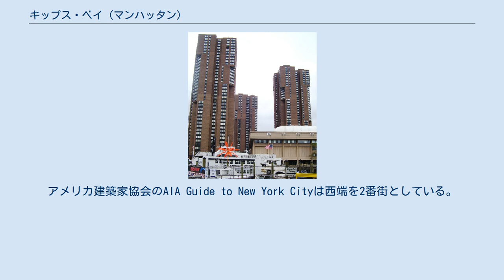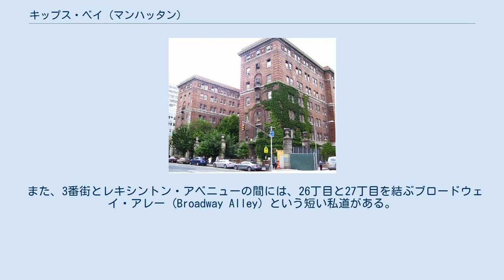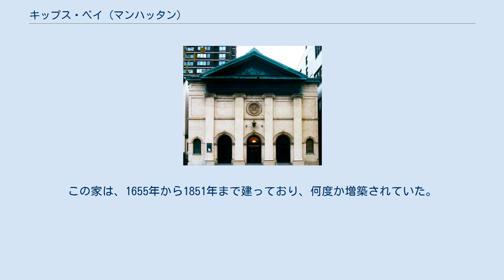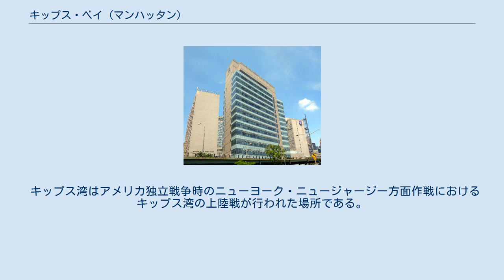キップス・ベイ (マンハッタン)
キップス・ベイ
イースト川沿いのスタイフェサント・コーブ・パーク (en) から北のウォーターサイド・プラザ (en) の眺め 2番街沿いにあるキップス・ベイ・モール キップス・ベイ (Kips Bay) は、ニューヨーク市マンハッタン区にある地区である。
マンハッタン・コミュニティ・ボード 6 (en) に所属する。
この地区は、北にマーリー・ヒル、西にマディソン・スクエア、ノマド (en) またはローズ・ヒル (en)、南にグラマシーとピーター・クーパー・ヴィレッジ (en)、東にイースト川と隣接している。
ニューヨーク・タイムズはこの地区の境界を、南端は東23丁目、北端は東34丁目、西端はレキシントン・アベニュー、そして東端はイースト川としている。
アメリカ建築家協会のAIA Guide to New York Cityは西端を2番街としている。
 東29丁目203番地に建つ木造の住宅とレンガ造りの車庫。
 ブロードウェイ・アレーはブロードウェイからおおよそ遠く離れており、名前の由来は不明である。
 この地区の1番街沿いには多くの大学病院が建ち並んでおり、マンハッタンのメディカル・コンプレックスの一部を形成している。
 25丁目から29丁目のイースト川上の埋め立て地にはウォーターサイド・プラザ (en) というビル群がある。
マンションや教育施設などが入っている。
 東29丁目203番地は19世紀前後に建てられた、マンハッタンに現存する数少ない木造住宅である。
 また、3番街とレキシントン・アベニューの間には、26丁目と27丁目を結ぶブロードウェイ・アレー (Broadway Alley) という短い私道がある。
これは、マンハッタンで最後の舗装されていない道路であると言われている。
 この地区は、アメリカ独立戦争におけるキップス湾の上陸戦が行われた場所である。
 キップス湾とは、現在の32丁目から37丁目のあたりにあったイースト川の入江だった。
この湾は、マンハッタン島の現在の1番街の西あたりまで広がっていた。
この湾から二本の小川が流れていた。
この湾の名前はニューネザーランドの植民者Jacobus Hendrickson Kip (1631–1690) の名前から取られた。
彼の農園は現在の30丁目からイースト川沿いに北へ広がっていた。
この湾は埋め立てられたが、"キップス湾" (Kips Bay) の名前は地名として残った。
Kipは現在の2番街と東35丁目のあたりにレンガと石造りの大きな家を建てた。
この家は、1655年から1851年まで建っており、何度か増築されていた。
この家が解体された際は、これがマンハッタンに残された最後のニューアムステルダム時代に建てられた農場の家であった。
 キップス湾はアメリカ独立戦争時のニューヨーク・ニュージャージー方面作戦におけるキップス湾の上陸戦が行われた場所である。
1776年9月15日、ウィリアム・ハウ 将軍率いる約4,000名のイギリス軍の部隊がキップス湾よりマンハッタン島へ上陸した。
これはおおよそ現在の東33丁目あたりであった。
ハウの部隊はキップス湾の防衛に当たっていたウィリアム・ダグラス大佐の指揮する約500名のアメリカ軍民兵を打ち破った。
アメリカ軍は退却し、すぐにニューヨーク市はイギリス軍によって占領された。
 19世紀になって、1811年委員会計画によりこのエリアにも市街開発が及ぶようになった。